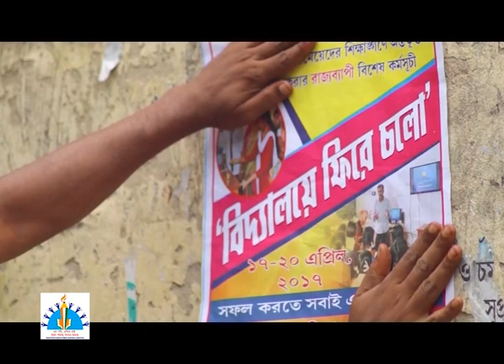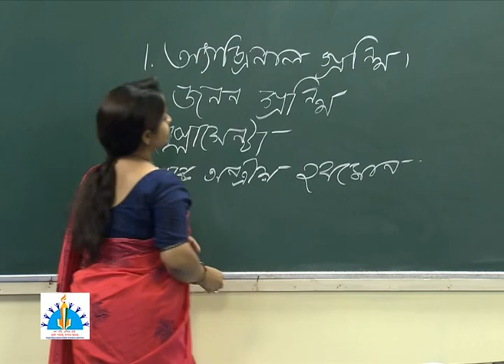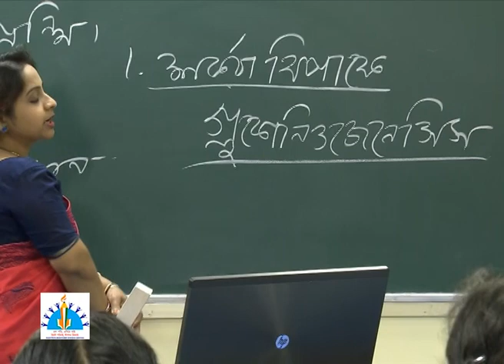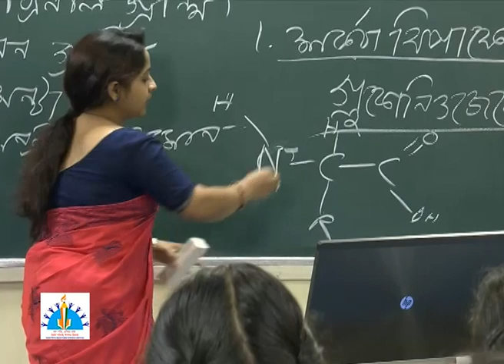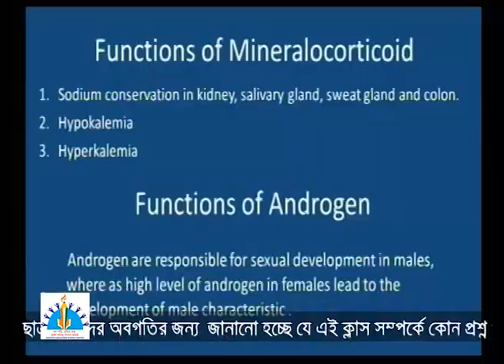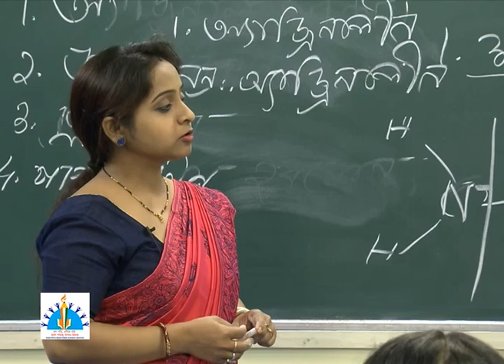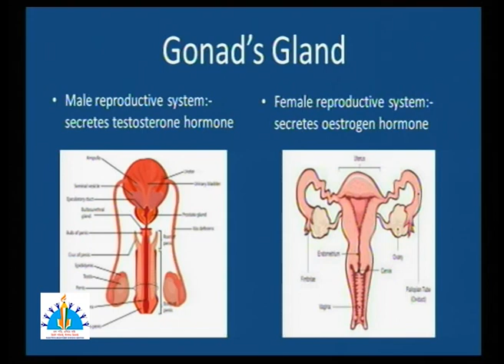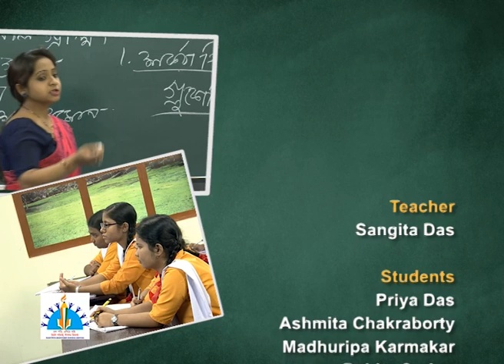Class XI, Biology, Adrenal gland,Gonad, placents, GI Hormone, Hormoine Coordination and Control